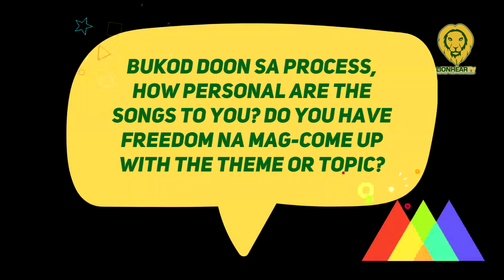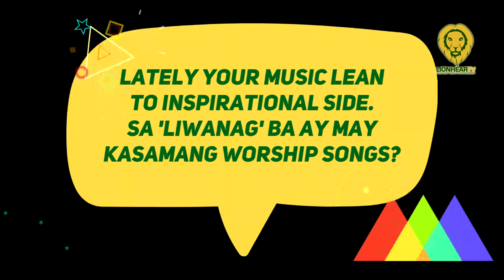The Juans: Gaano ka-personal ang mga songs nila sa album?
In a press conference for their latest album Liwanag, Filipino rock band The Juans revealed that their newest songs were taken from their personal experiences, Thursday, March 17.